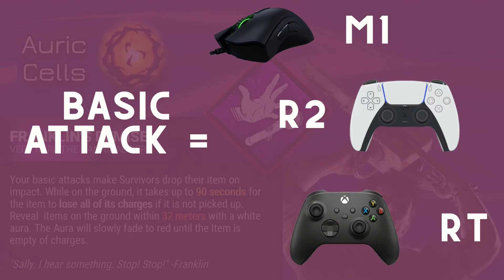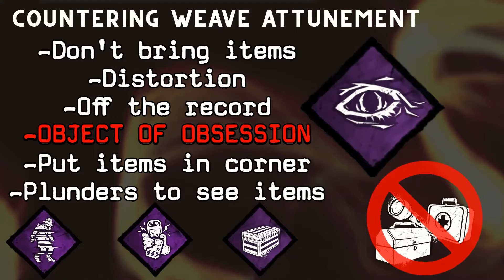Survivors Can't Escape From NEW Killer Vecna Perk Weave Attunement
DBD or is it DnD? A NEW killer Vecna from Dungeons and Dragons, enters the fog know as The Lich and he brought a very interesting perk, Weave Attunement. WEAVE ATTUNEMENT IS LITERALLY WALL HACKS IN DBD and it’s the foundation of my new favorite killer build in Dead by Daylight and survivors hate it. For extra survivor salt we have the Bag of Holding to secure any survivor items we snatch!

Want to see survivors aura constantly even with Distortion? Want to get rid of that pesky survivor item know as the flashlight? Or render a survivors med-kit useless? Well then you need combine Weave Attunement with a perk from the recently buffed Bubba, his perk, Franklin’s Demise, and Twins perk Hoarder, to see survivors location with a notification. Top it off with Unknowns perk Unforeseen to become undetectable and you have a synergized loadout so strong that survivors can’t hide or escape from!

This video is sure to help you improve your dbd killer gameplay with horror gaming Commentary at its best from a highly skilled and experienced killer main. Watch as I take on high MMR survivors that picked the map of Macmillan Shelter Woods wanting every advantage as possible.

You don't want to miss the build overview, showcased by several different dbd killers like Huntress, Franklin’s Hag, Jumpscare Myers, Plague and more!

If enough of you try this new killer build and follow the tips and tricks in this video, then I'm sure we can shift the dbd meta of this new update patch 8.0.2.  But be careful... Object of Obsession is a survivor perk that exists in the world of dbd aka the fog.

Played on PlayStation 5 with none of those graphic filters meant for single player games. This is an online multiplayer horror game. This is dnd in dbd!

Made with hitfilm - fxhome.com (make your own YouTube videos for FREE!)
00:00 - 00:45 Intro / Preview
00:46 - 1:13 Weave Attunement Overview
01:14 - 01:53 Franklin’s Demise Overview
01:54 - 02:28 Hoarder Overview
02:29 - 03:10 Unforeseen Overview
03:11 - 03:42 Counters
03:43 - 4:35 Survivor POV
04:36 - 16:00 Ebony Mori Vecna Gameplay
16:01 - 16:33 Outro